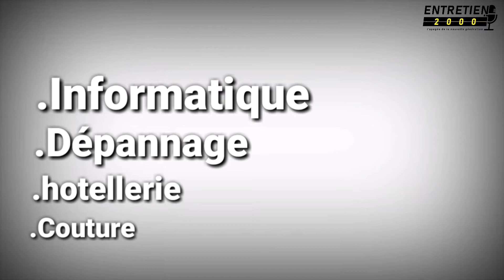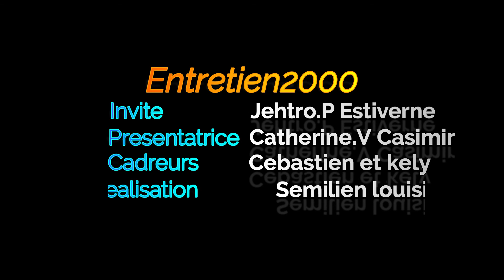Interview exclusive avec un jeune talent haïtien, Jethro P. Estiverne dit J Panesty. Épisode|52 E2K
Cette semaine l’équipe audiovisuelle de Entretien2000, s'est  entretenu avec  l'artiste engagé J-Panesty de son vrai nom Jetro Panerson Estiverne. Nous avons eu l'occasion de discuter avec le jeune artiste  sur sa carrière, la musique haïtienne entre autres.

 Il faut dire que c’était avec une grande joie que le jeune chanteur compositeur et musicien nous a raconté sa carrière qui a débuté dès son plus jeune âge et ses projets pour l'avenir, tout en nous expliquant son dévouement pour l'émancipation de la musique engagée dans la société haitienne.

Plus loin, il encourage les jeunes de la cité à rester positif en gardant leur rêve bien au chaud comme il l’a si bien dit dans son dernier clip "map kenbe rèv mwen" qu’il vous  invite d'ailleurs à aller apprécier sur les réseaux sociaux sous le nom de J-Panesty.

Faissant le point sur "On est là", Slogan qu’il nourrit depuis un certain temps expliquant ses déboires et satisfactions,  il a profité de l'occasion pour donner son feed-back décevant de la musique engagée ces derniers jours.

C'est sur une prestation direct sur notre plateau que le futur entrepreneur à clore l'interview.

Nous sommes l'apogée de la nouvelle génération.